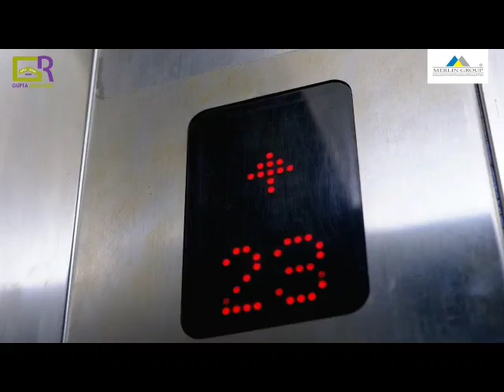Merlin Skygaze I 2BHK , 3BHK Flat in EM Bypass Extension Kolkata West Bengal I Merlin Group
Skygaze transforms your life into a beautiful paradise where the only limit is the sky! Step out of your room and you'll feel as if you've stepped into the sky, taking in the captivating vista that fills you with calm tranquillity.
It is a new residential development on 2.56 acres (Appx) of land offering 2 and 3 BHK apartments with all modern Amenities. Total 386 units in 2 Towers of B+G+24/25 storey.

KEY HIGHLIGHTS
B+G+24/25 2 Towers with 386 Units
Luxury Flat With Ample Air and Sunlight
Star Gazing Deck ( Rooftop)
Living Beyond Living Beyond The Clouds
Lifestyle homes right at Southern Bypass
2 Hi-Rise Towers with all modern amenities
Amenities
Star Gazing Deck AC Indoor Games Room AC Gymnasium AC Banquet Hall Senior Citizen Park Aroma Garden Multipurpose Lawn
Creche Infinity Swimming Pool Kids Play Area Floating Cabana Party Lawn with BBQ Outdoor Chess Court

Hurry it’s Now or Never, prices start from only 42.50 Lakh Onwords